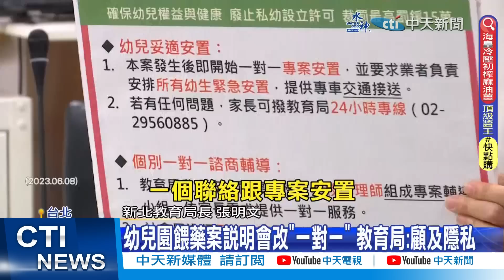【每日必看】幼兒園餵毒案發酵 綠猛攻侯友宜變選舉戰｜民怨野火燎原! 幼兒園餵藥案 侯友宜怎解? 20230610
00:00 "餵藥案"侯2度道歉 家長控處理慢 市府:5/15才接獲
02:49 幼兒園餵毒案發酵 綠猛攻侯友宜變選舉戰
04:21 幼園餵藥事件 柯志恩直言"新北市府輕忽"
04:48 民怨野火燎原! 幼兒園餵藥案 侯友宜怎解?